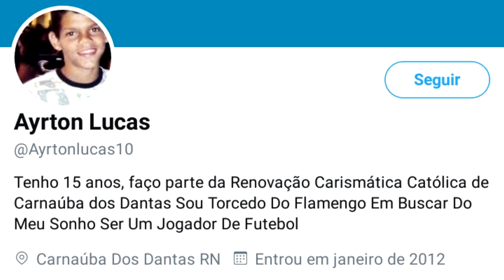O elenco ABSURDO do Flamengo para 2020.